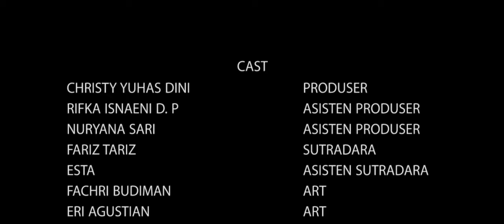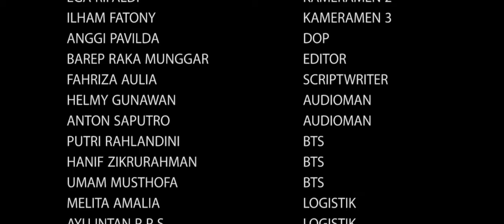SHORT MOVIE_GOTCHA!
A short Movie by BRAVE Production